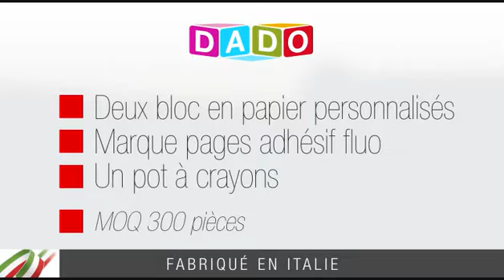DADO: Porte Bloc Papier, 2 bloc en papier personnalisés, Marque pages adhésif fluo, 1 pot à crayons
JETTE LES DES!, Découvrez la magie de « DADO »

Jetez les dés quand vous jouez mais, quand il s’agit du logo des vos clients,  ne rien laissez au hasard !

Jetez un oeil à l’incroyable versatilité de « DADO », le super compact, multifonction  et entièrement personnalisable gadget. Imprimable en quadri en offset ou en digital selon la quantité et fabriqué en Italie.

Lorsqu’il est fermé « DADO » est en cube compact mm 75 x 75, quand on l’ouvre son cœur offre un utile et entièrement personnalisable accessoire de bureau pour la surprise et l’expérience agréable de vos clients.

« DADO » contient:
• Deux bloc en papier personnalisés
• Marque pages adhésif fluo
• Un pot à crayons

Imaginez le logo de vos clients sur tous les surfaces du « DADO ». Proposez-eux cet surprenant objet-bureau pour le succès de leur campagnes publicitaires » « DADO » est fabriquez en papier blanc gr 305 et avec plastique brillante pour une protection et durée maximale sur le bureau de l’utilisateur.

MOQ 300 pièces